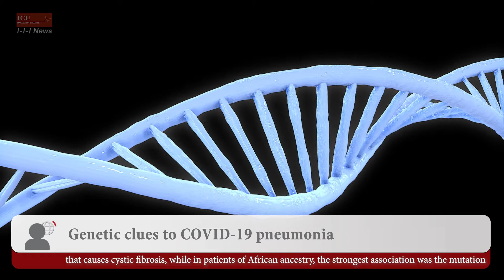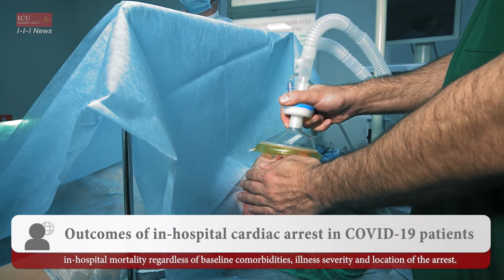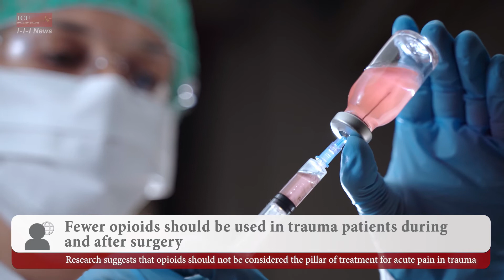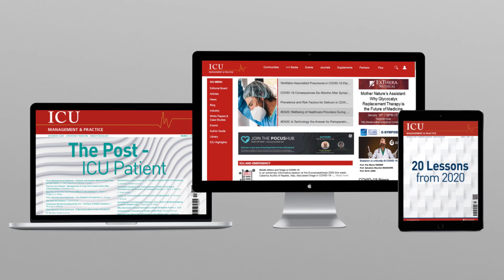ICU I-I-I News | January 27 2021